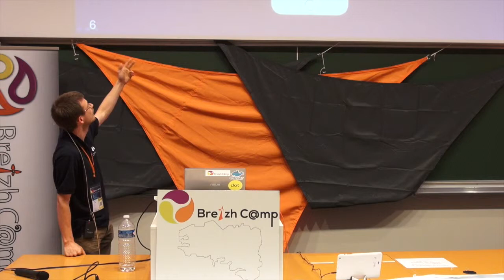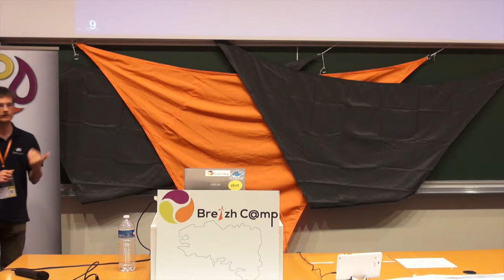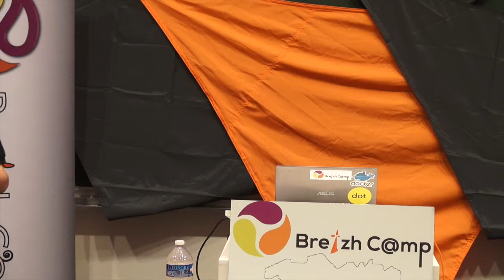Premiers pas avec Docker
Cette présentation est une introduction à Docker. Elle s'adresse à des personnes qui connaissent l'environnement Linux, ont entendu parler de Docker est se demandent ce que c'est, comment ça fonctionne, pourquoi tout le monde en parle et surtout, concrètement, ce que ça permet de faire.

La première partie présente ce qu'est un conteneur, en partant d'un sac à dos et se termine par une présentation de Docker "vue d'hélicoptère" et expliquant sur quoi Docker est construit.

La deuxième partie entre dans le vif sujet avec un cas concret. Elle montre comment installer le couple Ghost/MySQL dans Docker en réutilisant une image du hub et "dockerisant" Ghost. Ce qui permet de présenter les principales bonne pratiques.

En conclusion, elle ajoute quelques pistes pour aller plus loin, en particulier docker-compose qui permet de rejouer l'ensemble de la deuxième partie en une seule commande.